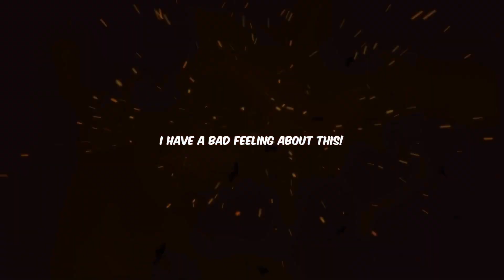⚔️REACTION TRAILER - Love Between Fairy and Devil / The Ingenious One / Sword Snow Stride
REACTION - REAGINDO - REAÇÃO - trailer

Eternal Love (苍兰诀)  Mo Zun , Chong Laan Kyut , Mo Jeun , 魔尊 , 蒼蘭訣 ,
Parting of Orchid and Demon king , Cang Lan Jue
- Dylan Wang (Wang He Di 王鹤棣) / Yu Shu Xin (Esther Yu 虞书欣)

The Ingenious One (云襄传) The Gate of Renewal , Yun Xiang Zhuan ,
Yunxiang Biography , Qiān mén zhī mén
- Chen Xiao (陈晓) / Rachel Momo (毛晓彤) Mao Xiao Tong
 Tang Xiao Tian (唐晓天) / Xu Ling Yue (许龄月)

Sword Snow Stride (雪中悍刀行) The Snowy Path of the Heroic Blade , Sword in the Snow , Knife in the Snow , Knives in the Snow , Xue Zhong Han Dao Xing , Syut Jung Hon Dou Hang
- Zhang Ruo Yun (张若昀) / Hu Jun (胡军) / Teresa Li (李庚希) Li Geng Xi
Zhang Tian Ai (张天爱) Crystal Zhang / Gao Wei Guang (高伟光) Vengo Gao